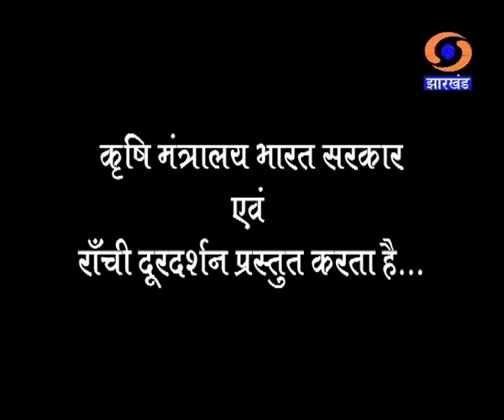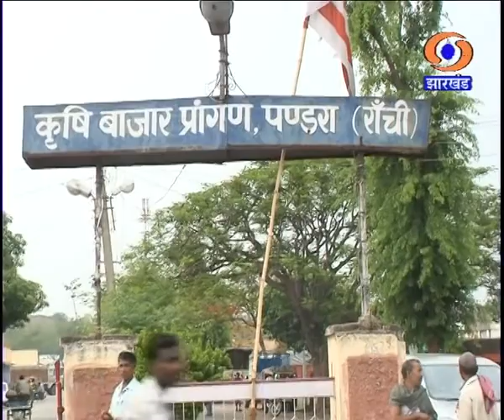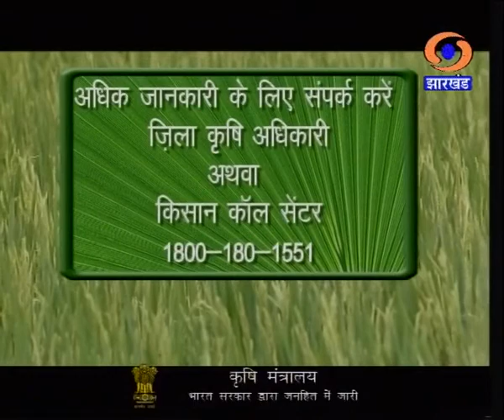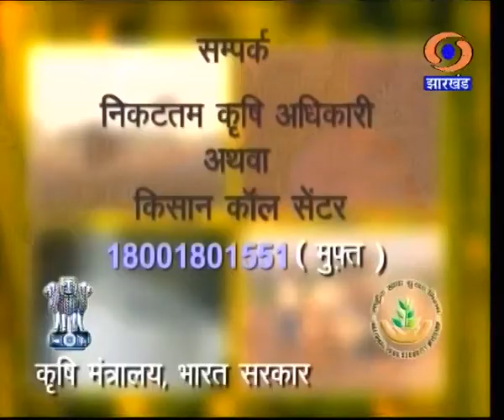KRISHI DARSHAN RANCHI 20th MARCH Phone in2014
Topics included in this program are -
1-Agriculture News
2-Garma sabjio ki samayik dekhbhal---Dananjay Kumar